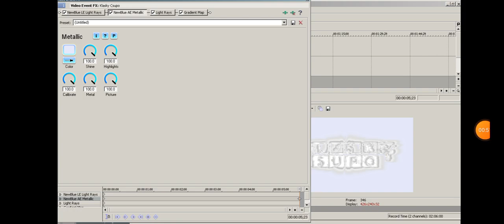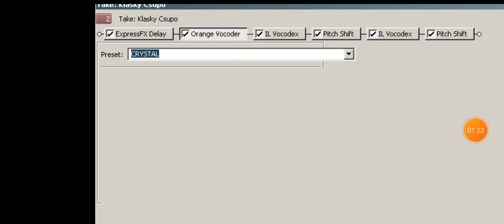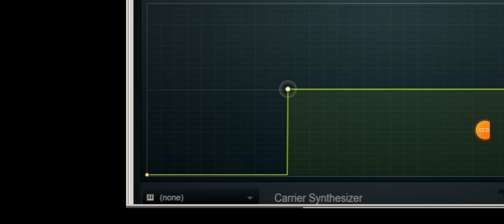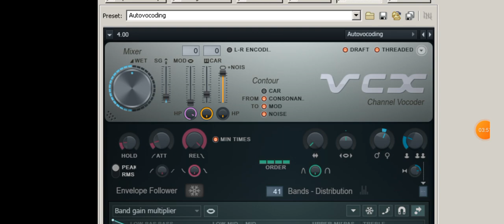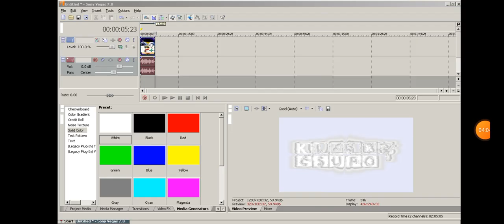(REQUESTED) How to make Metallicium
Requested by @Danielisactuallyinnocent

🇦 🇩 🇩  🇲 🇪  🇴 🇳  🇩 🇮 🇸 🇨 🇴 🇷 🇩: rrpify8364